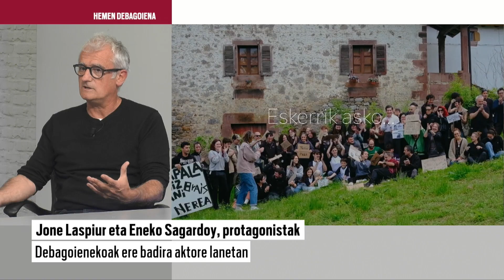Asier Altuna 'Kixi': "Pelikula exijentea errodatu dugu"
'Karmele' film luzean buru-belarri murgilduta dabil Asier Altuna 'Kixi' zinemagile bergararra. Maiatzaren 31n grabaketak bukatuta, muntatze lanetan sartuta dabil orain, eta herrira egindako bisita batean, tarte bat atera du Goiena telebistara etortzeko ere.